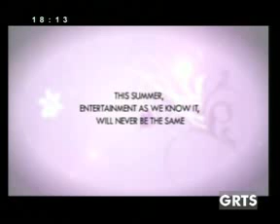GRTS 14 06 2012 1810 GMT